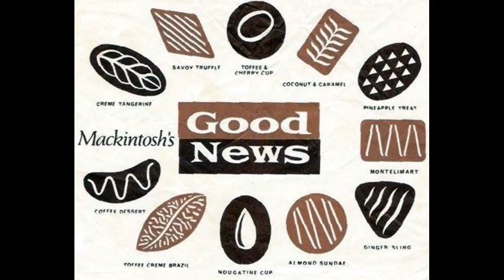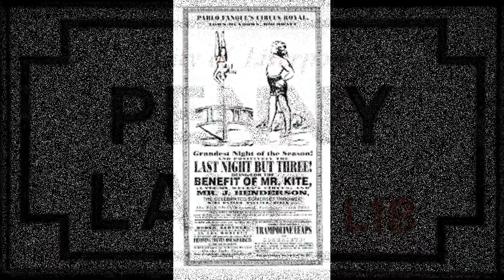Professor Moptop - Savoy Truffle part 1 of 2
As we continue to learn all that we can about the world of the Beatles, we move on to another Harrison song from the white album!